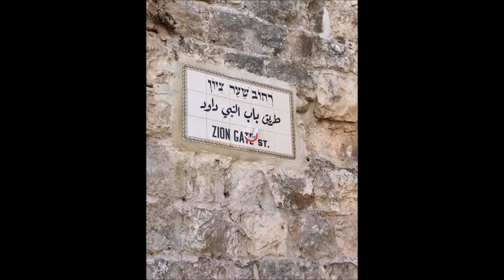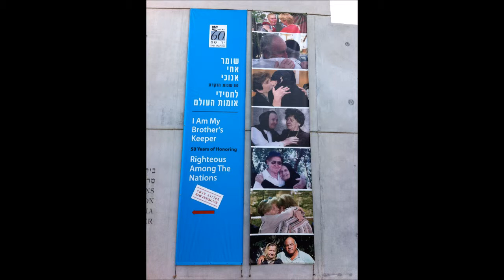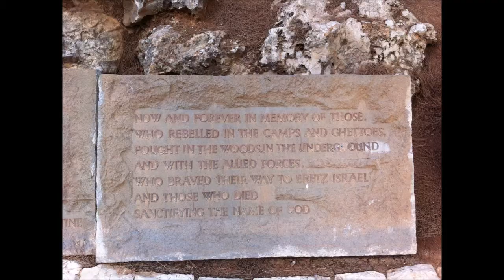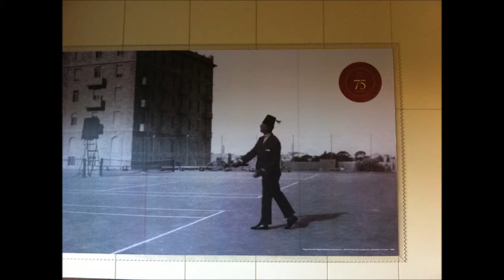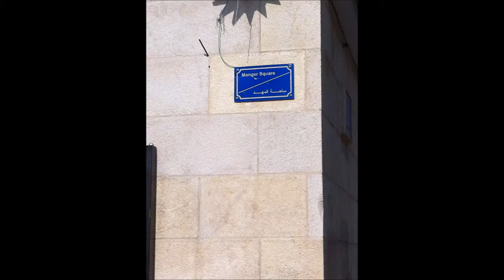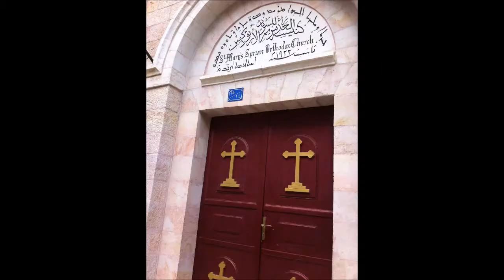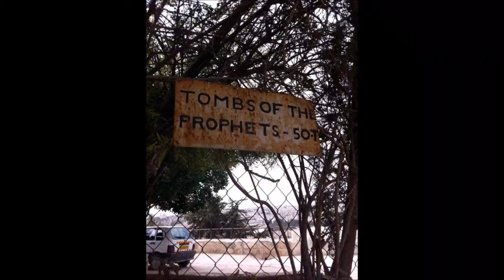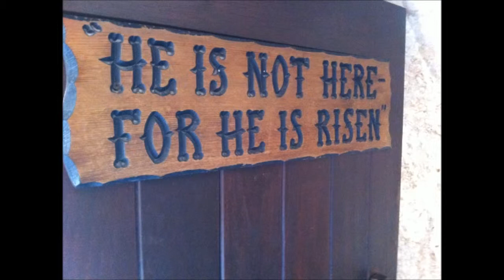Israel 2013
Un voyage inoubliable